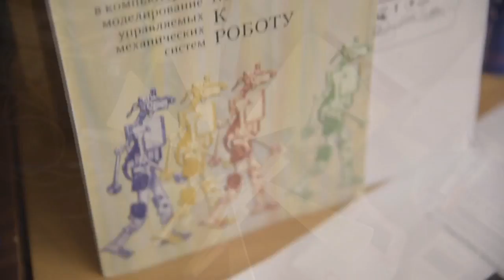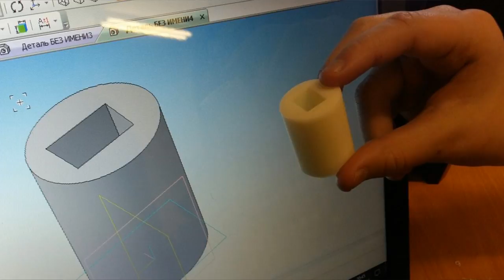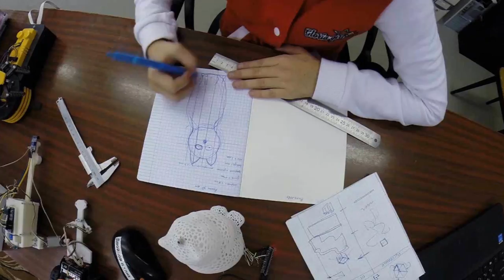JuniorSkills: профессиональные успехи школьников. Дикий кот.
Общероссийский конкурс «JuniorSkills: профессиональные успехи школьников». История Ангелины, ученицы кружка робототехники в пгт. Никель.

В видео присутствуют вставки из других источников, информация указана в конце ролика.

Данное видео подготовлено для конкурса «JUNIORSKILLS: ПРОФЕССИОНАЛЬНЫЕ УСПЕХИ ШКОЛЬНИКОВ»